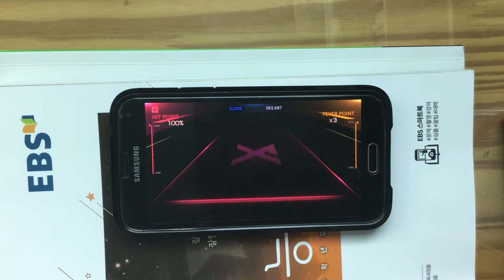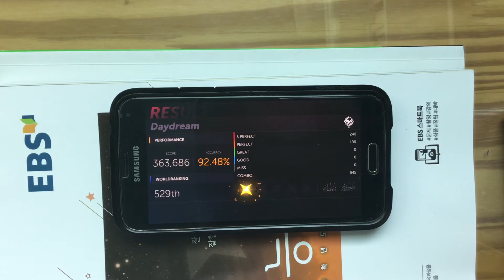[Project FX] Daydream HARD 92.48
Daydream / Lofi-Child
Project FX (LINKEDTUNE X SQUARE MUSIQ)